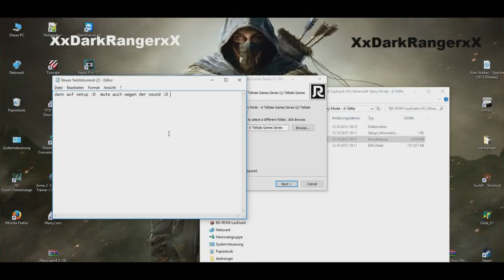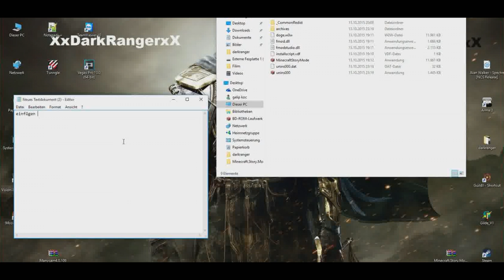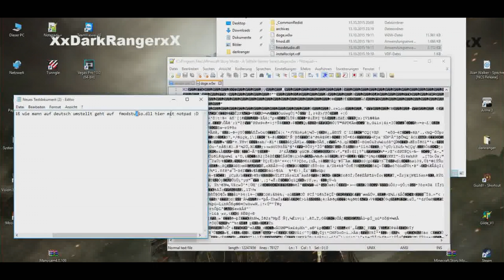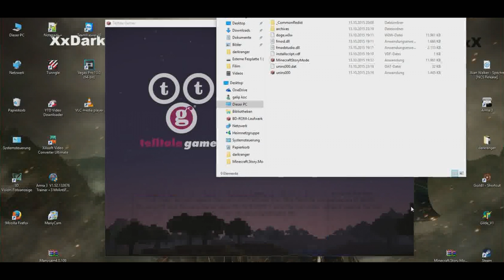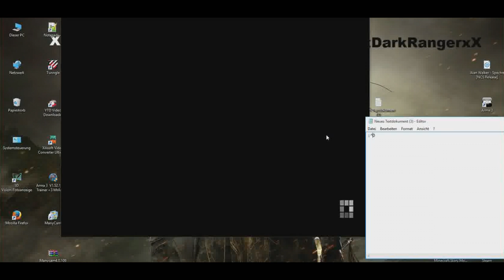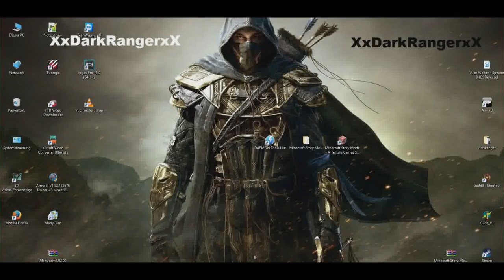Minecraft.Story.Mode.Episode.1-RELOADED ENG/GER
Sprache: Englisch                           Download (links are below
Untertitel: Deutsch Englisch
Genre: Adventure
USK: - keine Info -
Größe: 725 MB
Parts: 1

Format/System: ISO
Trailer:

Passwort: 5858
Hoster: UL  FU

Tools
 Notepad

Demon tools